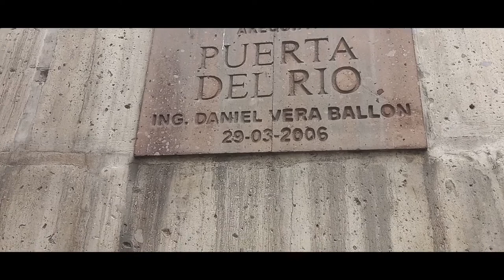RUTA DEL SILLAR - CIUDAD BLANCA DE AREQUIPA 2022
Hola a todos aquí un nuevo video con la segunda parte del viaje que empezamos en la plaza de Arequipa  y luego ir a conocer la ruta del sillar , culebrillas hacer caminata por un rato y ir conociendo los lugares turísticos